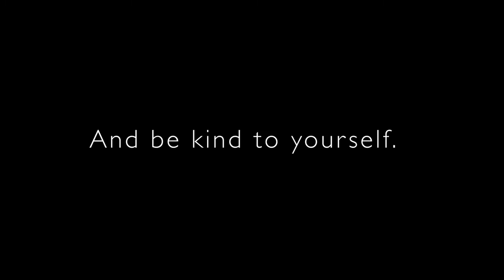love gently [PSA]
A public service announcement to stay kind and check in on the people you love. Produced during the initial lockdown of 2020 this short film allowed me to create a message to raise awareness of mental health. Lockdown was an incredibly hard time on us all so as the director I wanted to remind people to love each other gently.